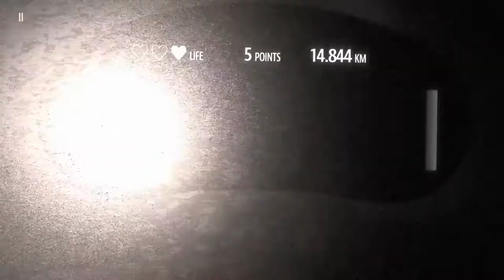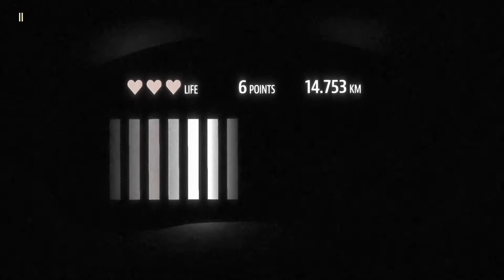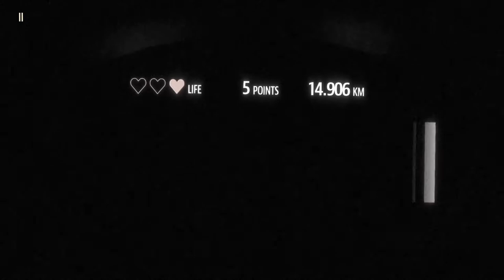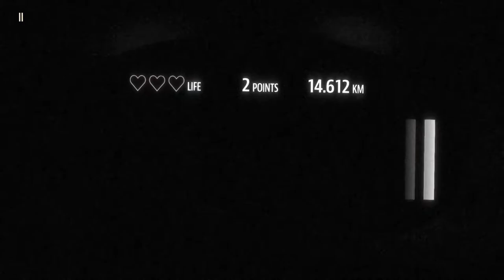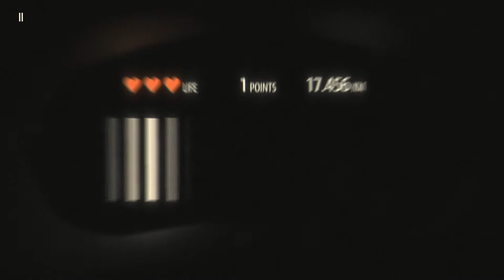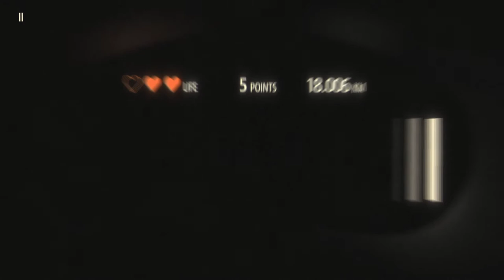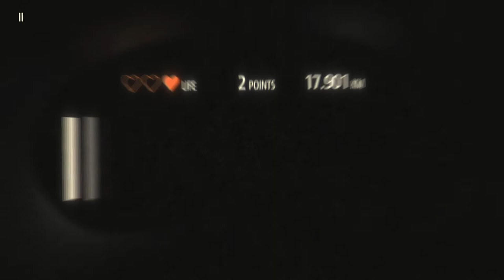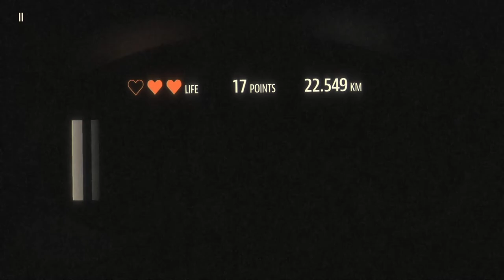Blind Drive - Ep.3 Speed Run | Blind Drive - 第三集 加速世界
《Blind Drive》是由「Lo-Fi People」團隊製作黑色喜劇動作遊戲，玩家必須扮演一個科學研究的受試者，被迫蒙上雙眼後駕駛汽車，在疾駛的車陣中傾聽來車動向以進行閃避（或撞擊），遊玩過程中甚至可以閉上眼睛，獲得更獨特的遊戲體驗。共同開發的團隊成員Giori Politi、Doron Assayas Terre指出，人們一直都很習慣開車時的聲音，但卻很少注意到它，因為大家總是將注意力放在眼前，因此團隊期望創造一種全新的劇本，打造出必須完全仰賴聽覺的遊戲。